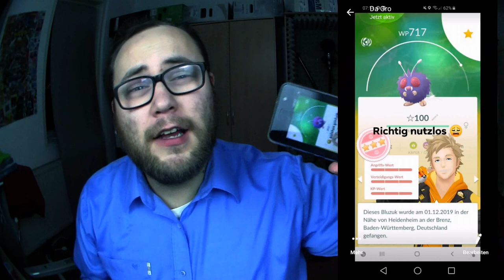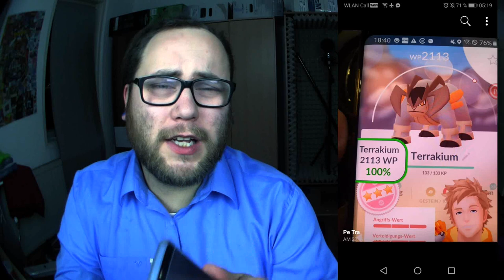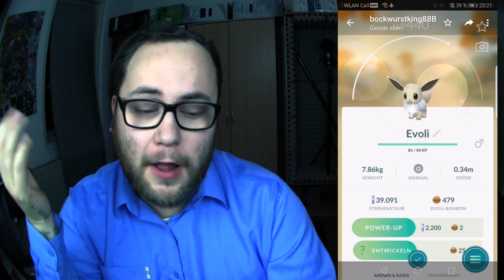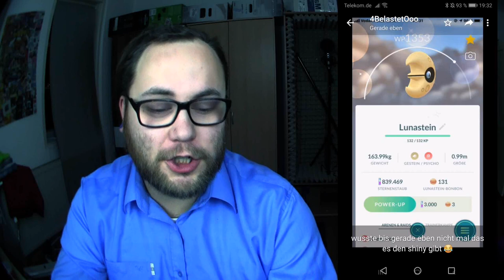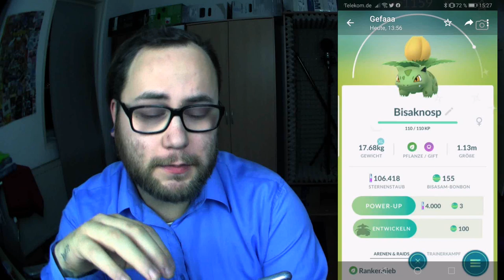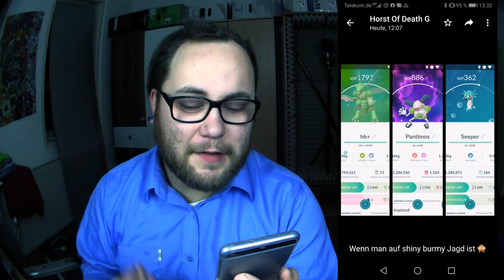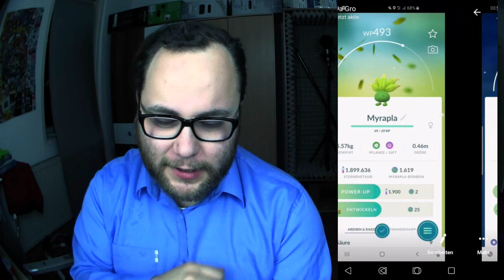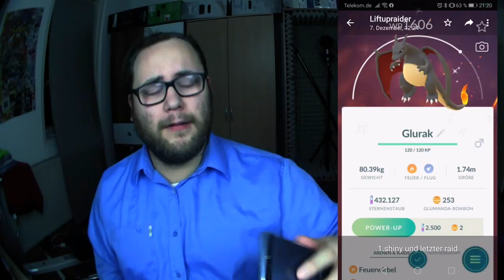RAID am MITTWOCH Vol. 059 | Pokémon GO Deutsch # 550